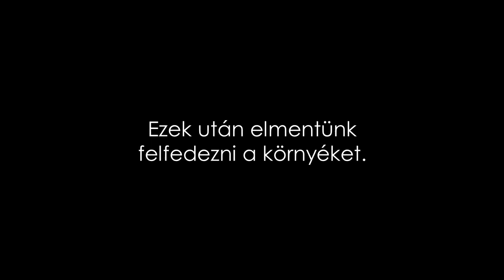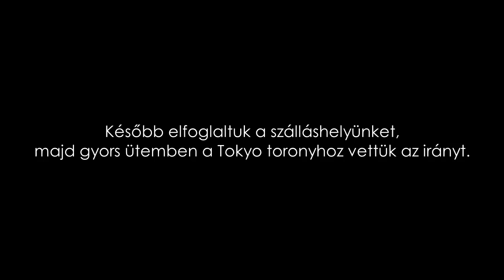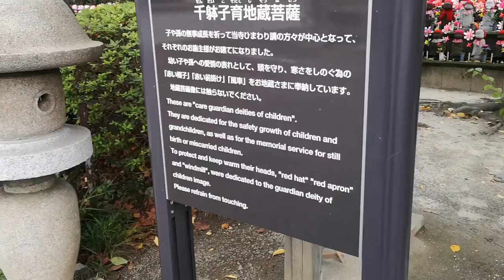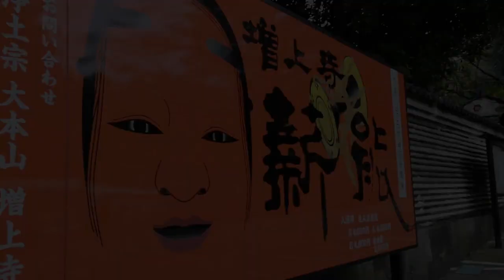Szállásunkról Japánban + megtámadt egy buddhista #8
(CÍM MAGYARÁZAT) Na most, mint a videóban is láthatjátok és hallhatjátok eredetileg csak a Tokyo tornyot terveztük megnézni és fogalmunk sem volt, hogy odafele menet még egy látványosságba botlunk, méghozzá egy buddhista templomba. Mivel a templom ajtajára, se sehova nem volt kitéve, hogy nem lehetne videózni, így én úgy mentem be, hogy kezemben volt a telefonom. Pont belecsöppentünk egy imába, mint kiderült, de többen is fotóztak, így egyértelmű volt, hogy mi is megörökítjük, mivel közel áll hozzánk a buddhizmus. Minden nyugalommal is telt, amíg nem a semmiből előbukkant egy szerzetes és rávágott egyet a telefonunkra, hogy mit képzelünk magunkról (és a többi emberre is). Na most én megértem a felháborodását, viszont ahogy a helyzetet kezelte, azt már kevésbé. Hiszen a buddhizmus pont a helyzetek békés kezeléséről szól.